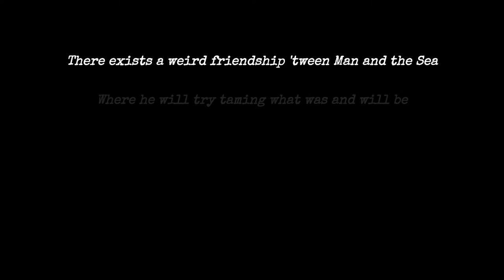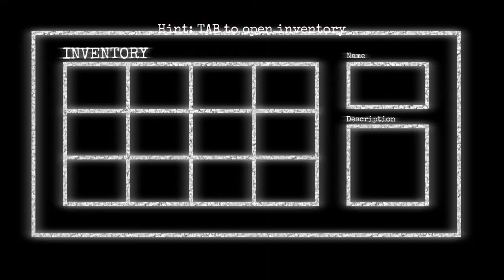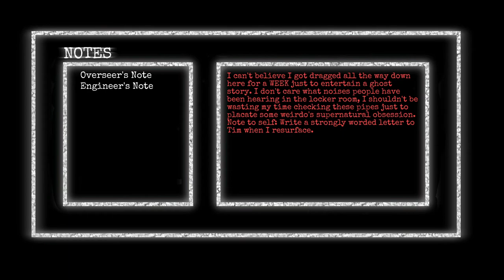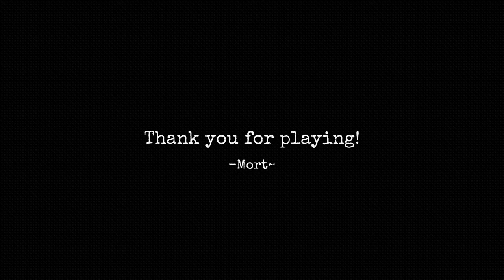Haunted PS1 Summer of Shivers [15] Left to Ruin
This time: Misted, 10 Hours Below, TSOS. Games

Misted

I liked the way that this one played with the visuals to invoke some uncertainty about the character's perceptions. It also did a good job creating a monster AI that didn't feel too frustrating nor too toothless.

10 Hours Below

This is really cool as a sort of vignette. Watching the house slowly be subsumed and transformed was amazing. The gameplay conceit of finding the monsters wasn't all that strong, as it relied on a lot of scrubbing through (and even then I couldn't find the first one). That said, if you just gave me five of these scenes to play through as a toy (or just as a background), I'd pick it up in a heartbeat.

TSOS

Yeah, I decided to call it after around 15 minutes. Mechanically, there wasn't anything wrong about the game (other than melee feeling completely useless), but the map felt incredibly labyrinthine. I didn't want to have to hunt through endless rooms to find out where the key went. The door transition should've been around half a second (the two or so seconds felt like it punished exploration) and most of my aggravation could have been solved with a map.

00:00 Misted
08:14 10 Hours Below
20:55 TSOS